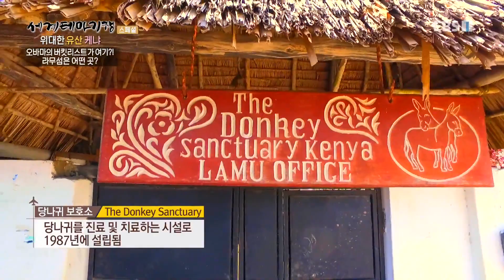세계테마기행 - 위대한 유산- 적도의 유산, 케냐_#002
공식 홈페이지 위대한 유산- 적도의 유산, 케냐,

나뉴키,케냐산 트레킹,나후루루,톰슨 폭포,키쿠유 부족마을,라무섬,당나귀 골목투어,맹그로브숲,게잡이 체험,전통배 타기,밤 낚시하기,